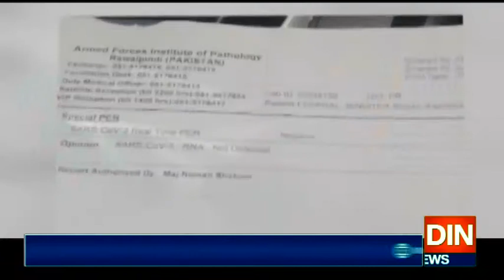شیخ رشید نے کرونا کو مات دے دی